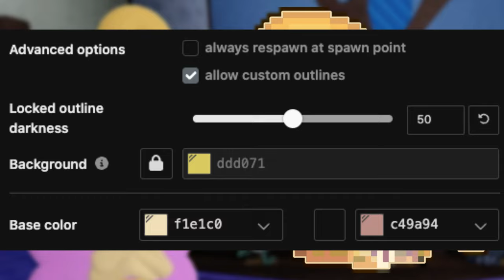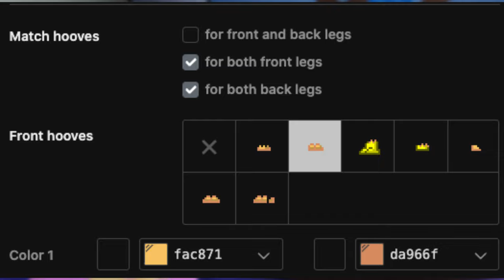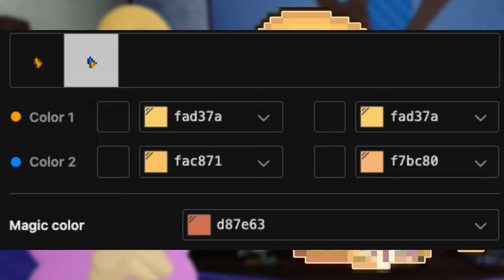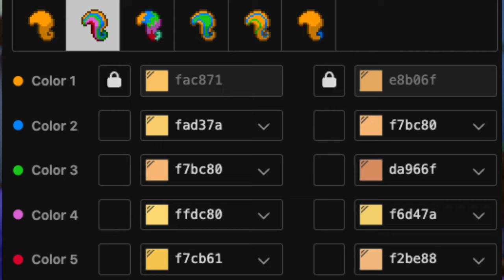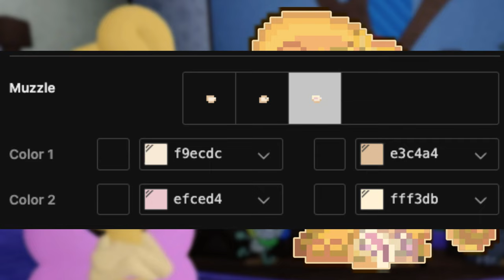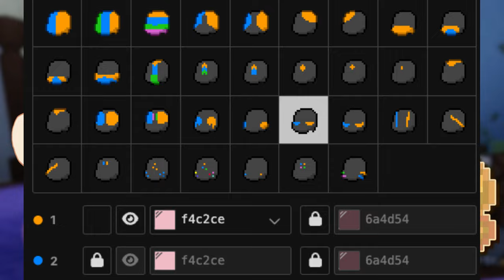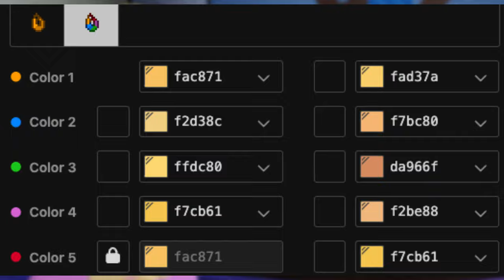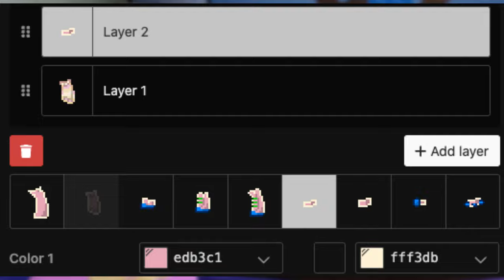🦄) Glisten DANDY'S WORLD : [ pony town skin ]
໒🌸﹕୭୧﹕Nos vemos en pony town

0:01 ──⊙ Little Cloud ─── 1:11